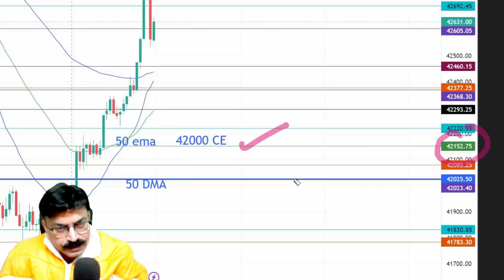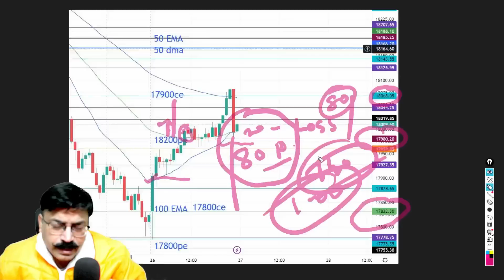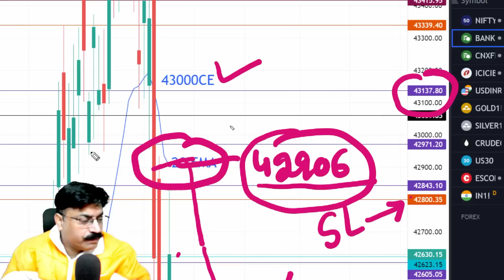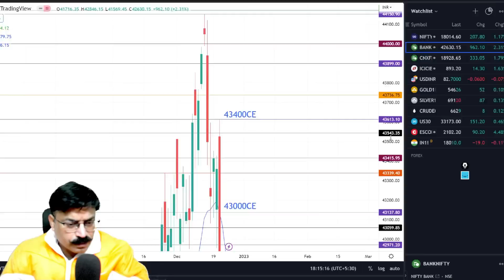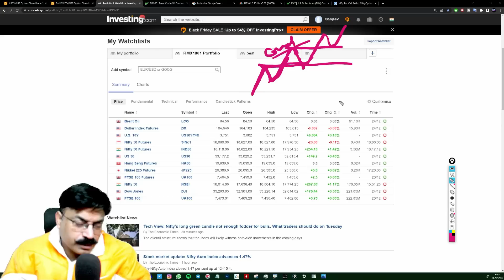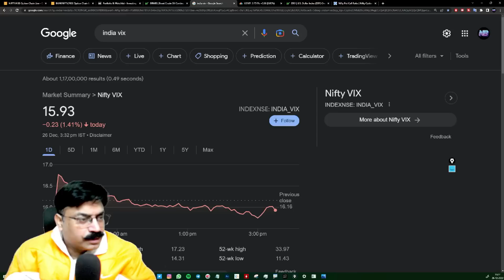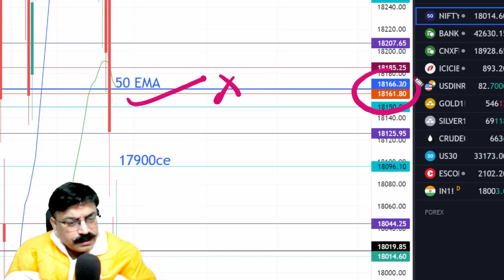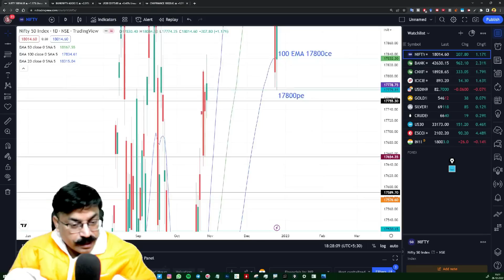🔴NIFTY PREDICTION FOR TOMORROW|NIFTY 27 DEC TUESDAY|BANK NIFTY ANALYSIS